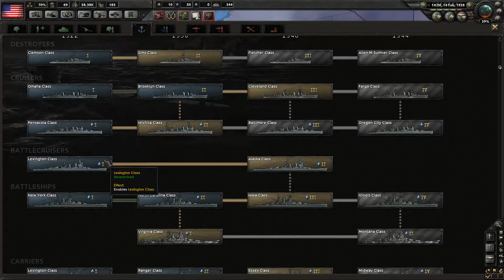Hearts of Iron 4: America The Awesome 4!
Join me for another episode of Hearts of Iron 4:  America The Awesome!  This is still very early in the learning process for me, but I've already gotten up to episode 15 or so finished.  Consider this a summer vacation well spent (okay, so there's also about three other major projects in my life, but those are for me to know!).

Uploads will be a'plenty for this series, but I haven't forgotten the Justinian campaign...